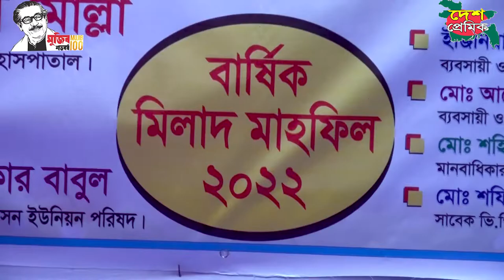সাইফুল ইসলাম মোল্লা ।। saiful islam molla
Please Enjoy & Don't take it Seriously.
Bangla Dubbing
Funny Dubbing